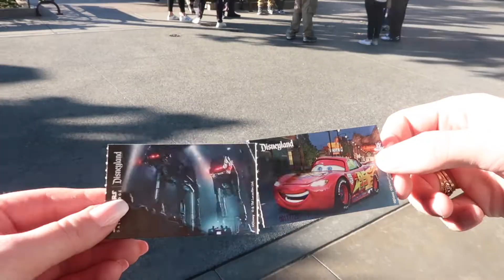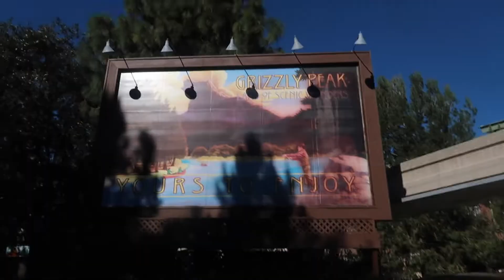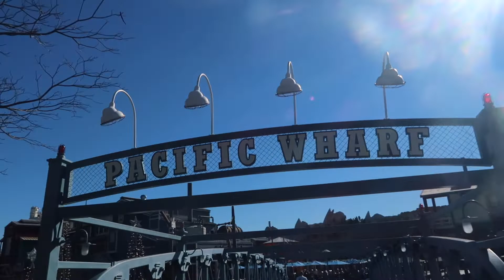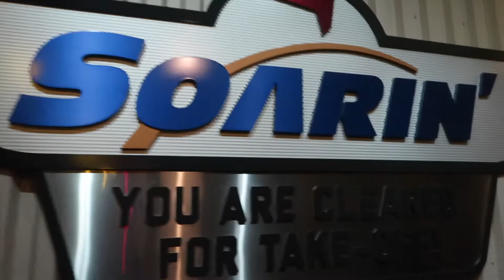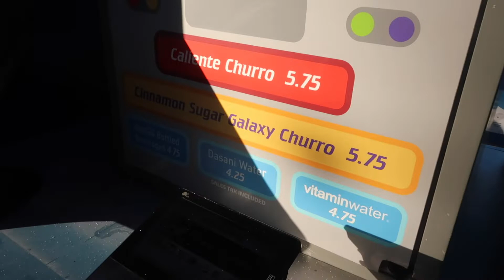Disney's California Adventure || February 2022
Hey y’all we are Megan and Sean!

Our goal is to share our happiest of moments, travels, and bring joy to others.

A beautiful day in California Advenutre!

Camera used in this video - Canon G7X Mark ii

Vlog Tripod